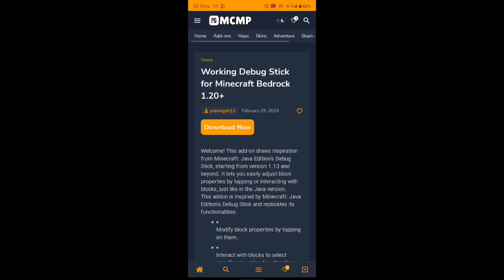Working Debug Stick Mod For Minecraft PE 1.20 | 100% working | MCPE DEBUG STICK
WORKING DEBUG STICK in Minecraft PE | 100% working | MCPE DEBUG STICK
Hello Guys , did you guys want a working debug stick in minecraft pe that actually works. well, i give  it so that you guys could use a debug stick in minecraft pe aka mcpe just like minecraft pc version.

*Warning : don't install this mod in your favorite world because of this is an experimental feature so chances are high your world can be corrupt.

*Installation process (follow as it is)

1.create new world and make gamemode creative
2.first enable GameTest Framework experimental
3. Enable Holiday Creator Features experimental
4. Go to behaviour pack and activate debug Stick mod and create world
5. Open chat and type ( /give @s vyt:debug_stick )

how to make debug stick in Minecraft pocket edition | can I got debug stick in Minecraft pe